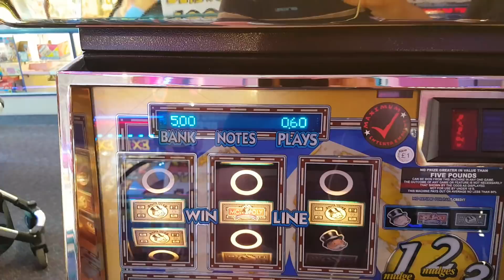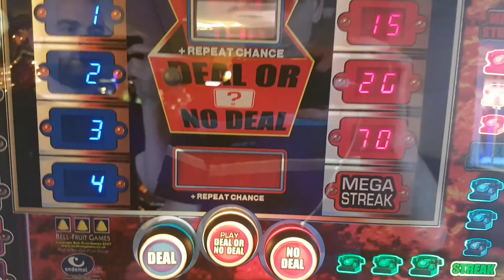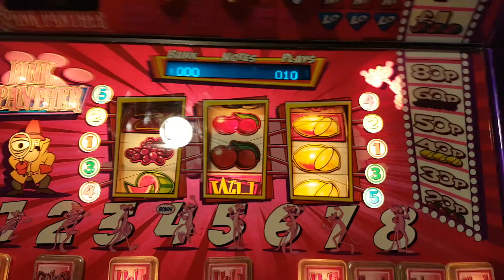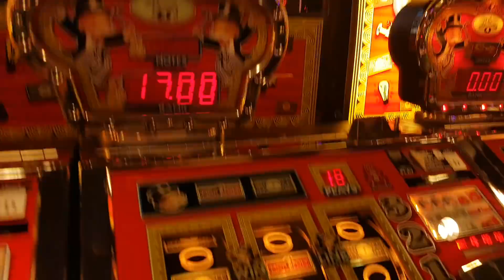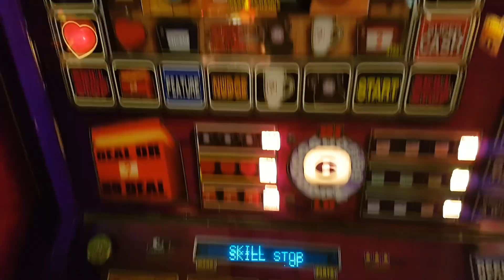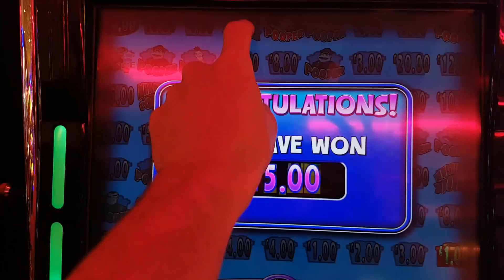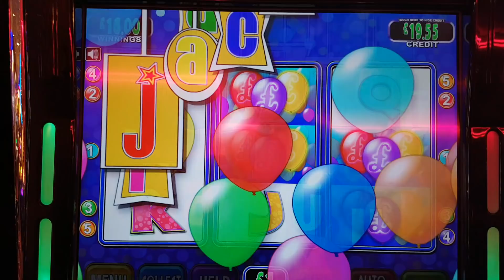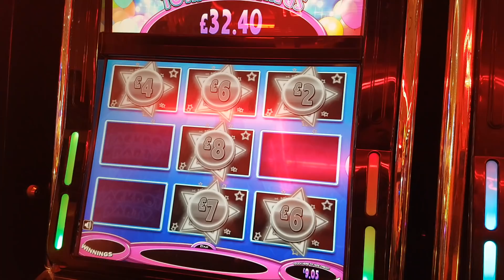BARRY SESSION WITH SPECIAL GUEST ON A BUCKET